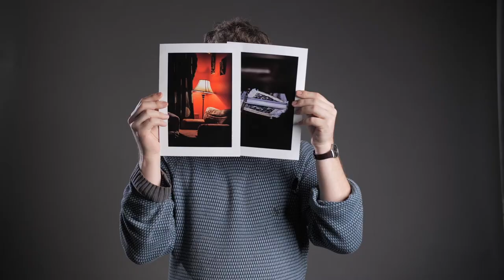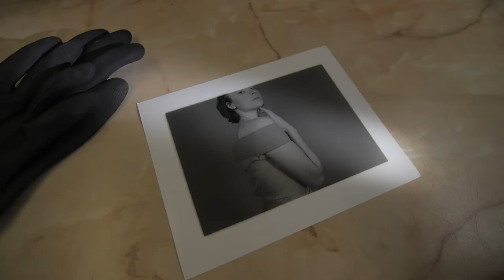Study Photography at Griffith College: Testimonial Sebastian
Photography student at Griffith Seb tells us about his experience as a student at Griffith, what the tight knot classes are like and how the supportive lecturers offer encouragement. Learn more about creative courses at Griffith here;